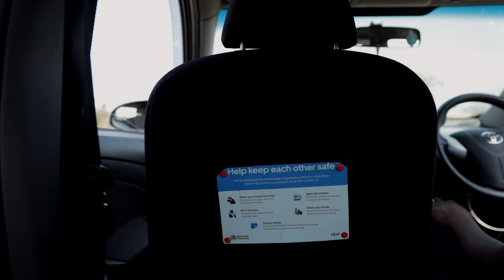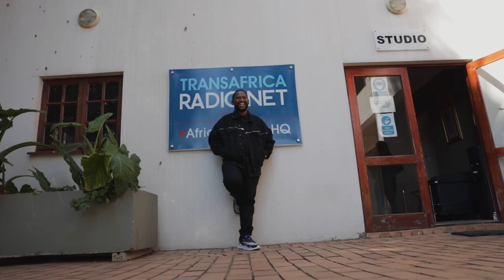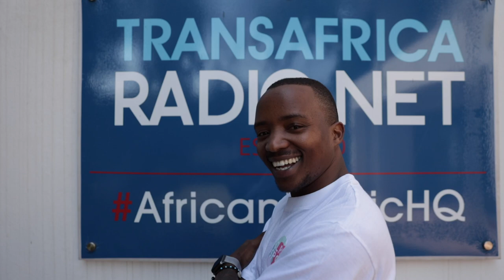Vlog - Radio interview and photoshoot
Spend a typical day in my world with me, on this particular day I was heading to a radio interview on TransAfrica Radio with Noah and KMG. Their show is called the Final Lowdown.

I then went to a photoshoot with a client in Randburg at Gavin Blok Photography, check the studio out on Facebook under GBP.